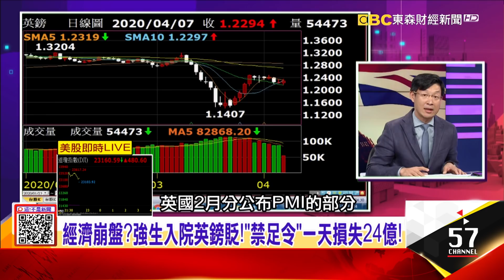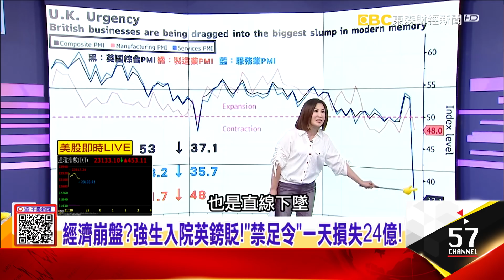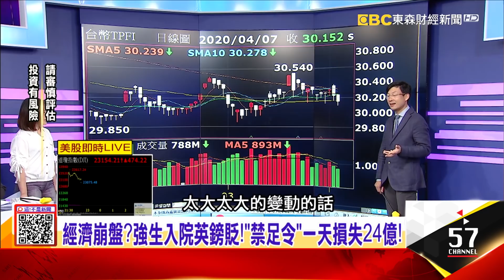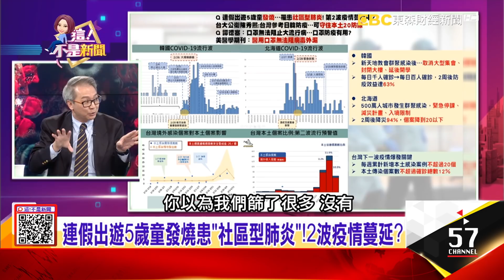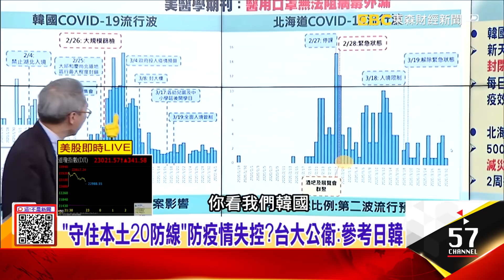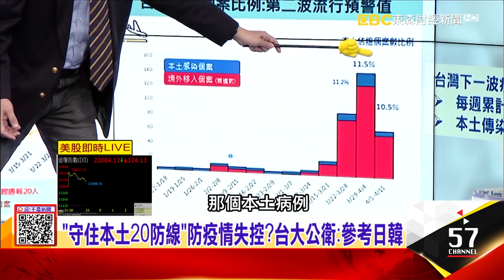經濟崩？強生入院英鎊貶！「禁足令」一天損失24億！掀車市風暴？ 「守住本土20防線」防疫情失控？台大公衛：參考日韓-【這！不是新聞 精華篇】20200407-5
強生病重入院治療 外相拉布暫代…英國「脫歐計畫」恐生變？
經濟崩？強生入院英鎊貶！「禁足令」一天損失24億！掀車市風暴？ 「守住本土20防線」防疫情失控？台大公衛：參考日韓